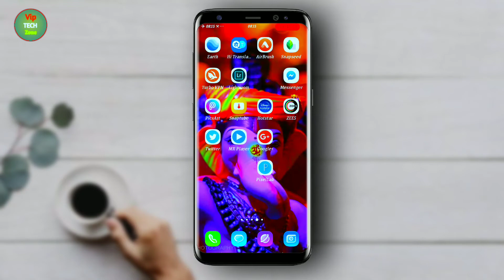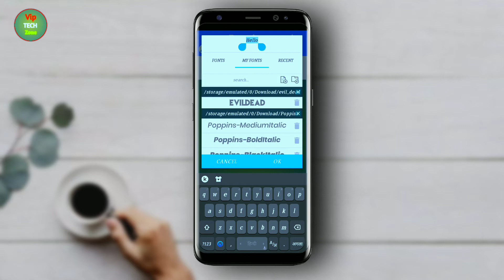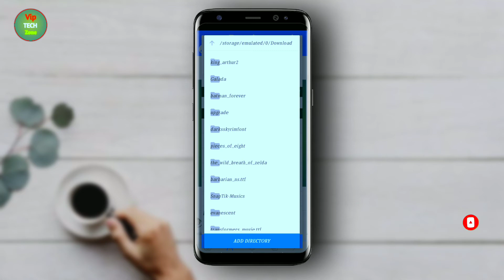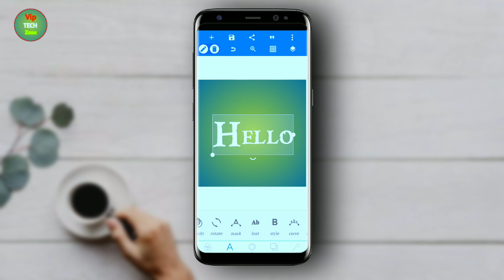How To Add Custom Fonts In Pixellab | pixellab me custom font kaise add kare | pixellab fonts 2020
pixellab me custom font kaise add kare
pixellab fonts 2020
pixellab tutorial
how to add new stylish fonts in pixellab
how to add new font in pixellab
gujrathi fronts
install fonts in pixellab
how to install custom fonts on pixellab
PixelLab
custom fonts
how to add custom fonts in picsart
how to add font in picsart